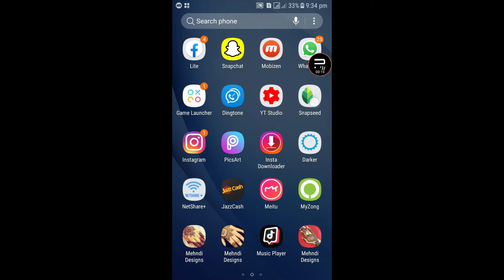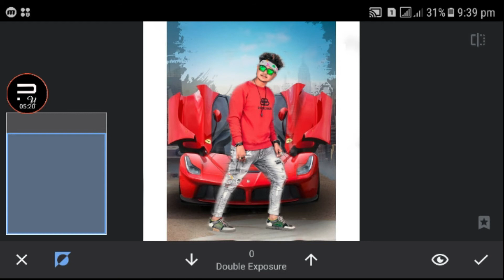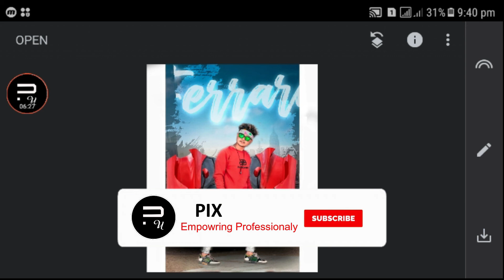New Ferrai Snapseed RedCar Photo Manipulation || Snapseed Photo Editing || Pixel Up Design